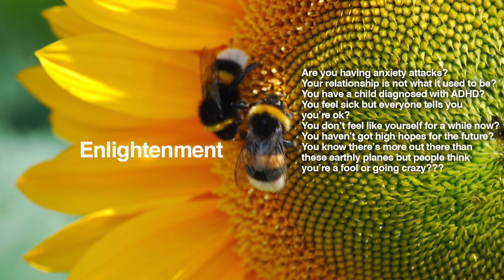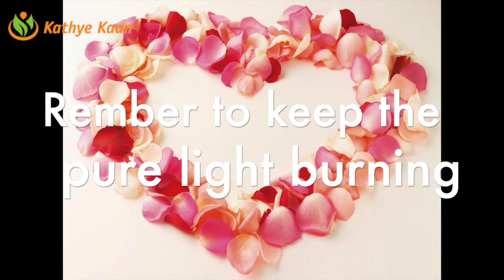SEPTEMBER 2019 GENERAL LOVE READING | POWERFUL MONTH TO HEAL PAST LIFE RELATIONSHIP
Kathye